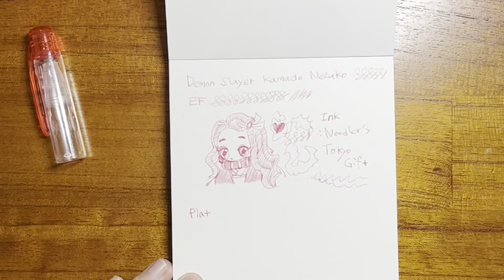Demon Slayer fountain pen(Kamado Nezuko) review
I bought this pen from Ali Express for $4. It has design value, but no converter. The writing feel is similar to the Jinhao 777.

Paper : Daiso calligraphy paper